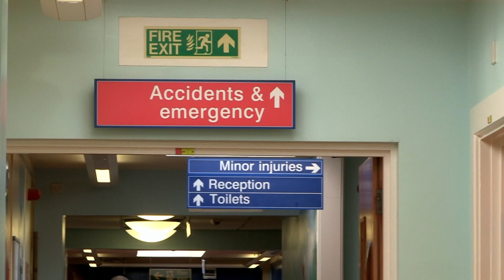He Has What Stuck Up His Nose?! | Clip | TV Show for Kids | Operation Ouch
5-year-old boy has a plastic cap stuck in nose; advised to see ENT specialist.